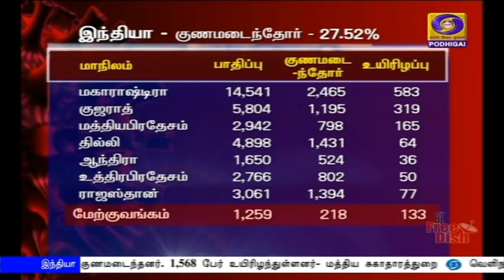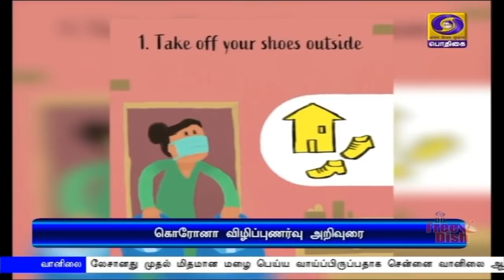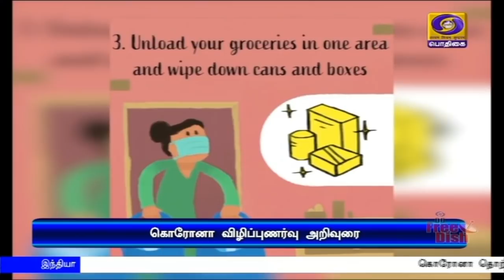பொதிகை பிற்பகல் 2.00மணி செய்திகள் [05.05.2020]